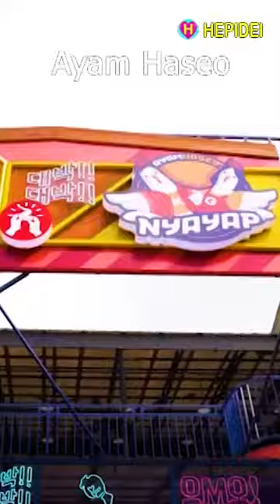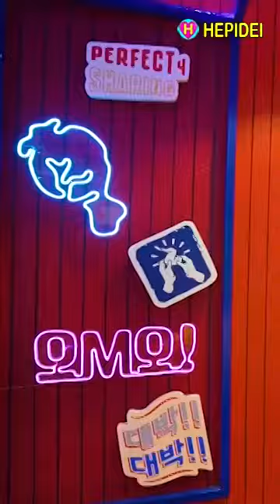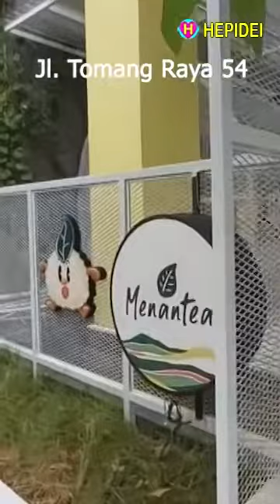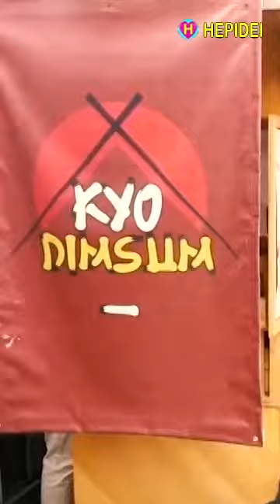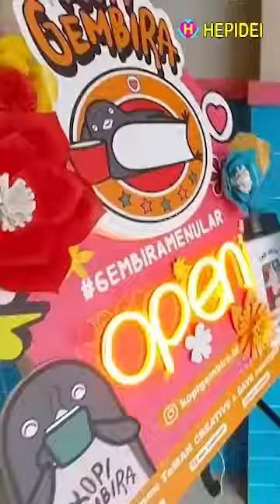KOMPILASI VIDEO SHORTS #31 | Street food | HEPIDEI